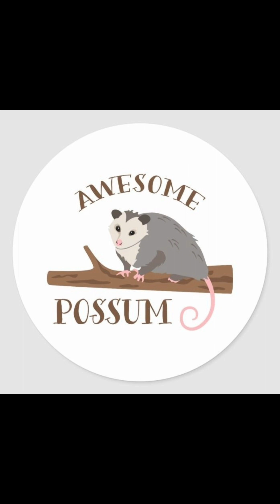Attack and Defence part 2 (Defence)